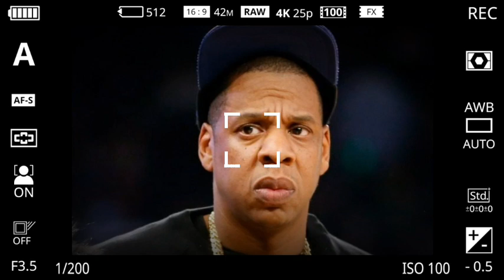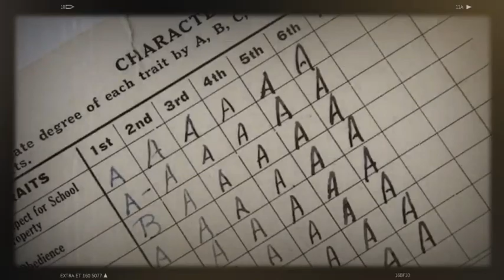Jay-Z promise blue Ivy a car on her next birthday if she comes out top of her class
Today, we've got a heartwarming story that's melting hearts everywhere. Jay-Z, the iconic rapper and businessman, has made a promise to his daughter, Blue Ivy, that's making headlines.